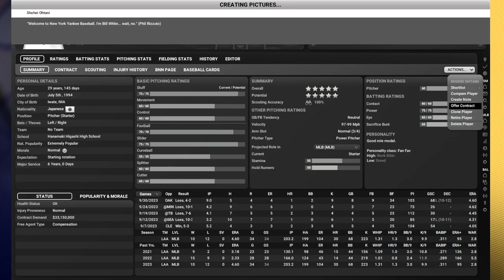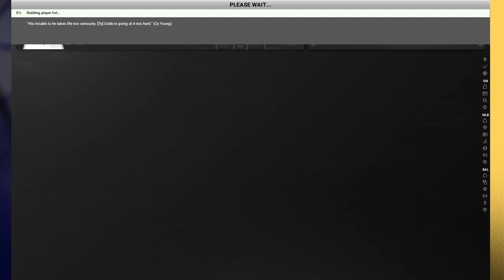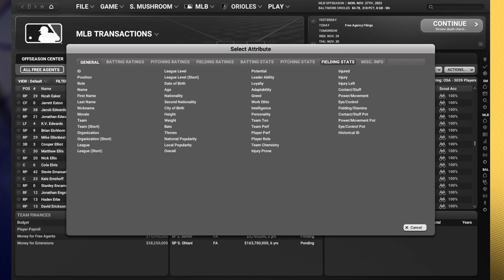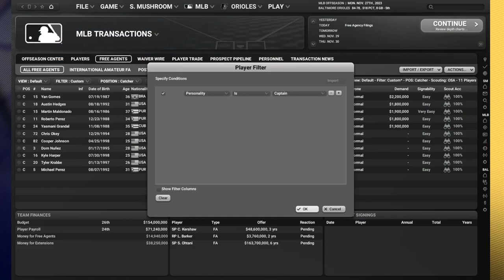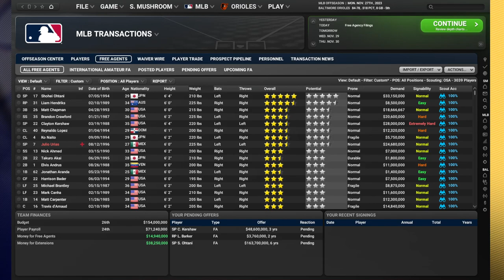How to Navigate Free Agency